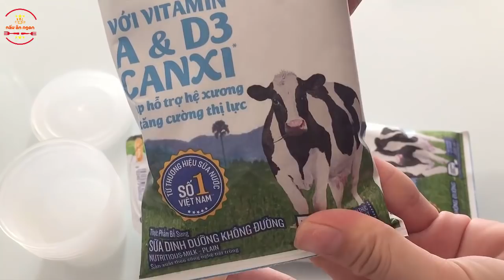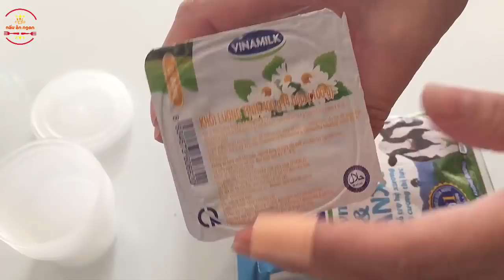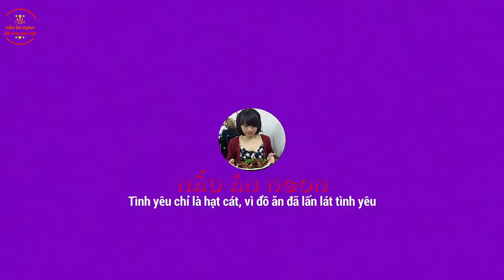LÀM SỮA CHUA Công Thức chuẩn | Nấu Ăn Ngon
Nguyên liệu – 3 gói sữa tươi ( 660 ml) có thể nhiều hơn nhé.
– 1 lon sữa đặc có đường (380g)
– 1 hũ sữa chua Vinamilk ( Chú ý ngày sản xuất) Cách thực hiện
Bước 1: Đầu tiên, bạn hòa sữa đặc với sữa tươi. Thêm ½ đến 1 lon sữa đặc nước nóng đun sôi. Tiếp đến, bạn đun nóng sữa đến sôi lăn tăn. Xong cho ra ngoài đợi sữa nguội đến khoảng 42 độ C.
Bước 2: Cho sữa chua cái hoà tan cùng sữa tươi, khuấy đều. Sau đó, hãy rót sữa vào hũ hoặc ly.
Bước 3: Ủ sữa chua, với bước này sữa chua muốn lên men được thì cần phải giữ sữa có độ ấm để men hoạt động. Nếu như sữa nóng quá sẽ gây chết men, còn sữa quá nguội thì men không phát triển được. Chính vì vậy các cách ủ sửa đều nhằm mục đích duy trì nhiệt độ cần thiết để men có thể hoạt động. Công thức nước ủ: 2 nước sôi 3 nước lạnh. Lượng nước ngập 2/3 hộp sữa chua. Sau đó xếp các hũ sữa chua này vào thùng xốp, hoặc là nồi cơm điện để ủ.
Bước 4: Ủ từ 8-10 tiếng, cái này tùy độ chua bạn mong muốn nhé, ủ càng lâu sữa càng chua. Cứ sau 2-3 tiếng thì làm ấm lại nồi ủ 1 lần: - Với nồi cơm điện thì cắm dây điện để chế độ giữ ấm khoảng 5 phút rồi rút dây ra. - Đối với thùng xốp thì thay nước mới, nước cũng pha 2 sôi 3 lạnh nhé. Sữa sau khi ủ đủ thời gian sẽ đặc lại, mịn màng, và có độ chua vừa phải Sữa chua tuy cho vào tủ lạnh nhưng để càng lâu thì sữa sẽ chua thêm, do đó bạn nên dùng hết sớm khi thấy sữa chua vừa ý.
Mời các bạn vào fanpage để cùng thảo luận về các món ăn ngon. Facebook